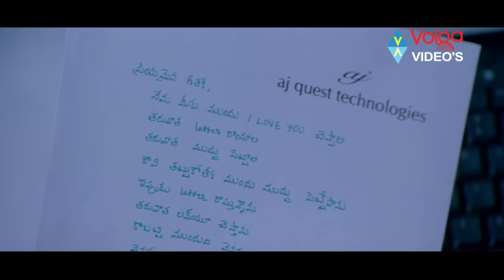Arya 2 Telugu Movie Parts 3/14 - Allu Arjun, Kajal Aggarwal, Navdeep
Arya 2 Telugu Movie Parts 3/14
Movie: Arya 2,
Cast: Allu Arjun, Kajal Aggarwal, Navdeep, Shraddha Das, Brahmanandam, Mukesh Rishi,
Director: Sukumar,
Producer: Aditya Babu,
Release Dates: 27 November 2009,
Language: Telugu.

Songs:
1 Mr. Perfect | 2 Uppenantha | 3 Baby He Loves You | 4 Ringa Ringa | 5 Karige Loga | 6 My Love Is Gone | 7 Karige Loga (D-Plugged) | 8 Mr. Perfect (DSP Mix)